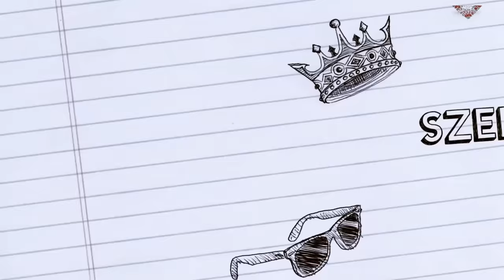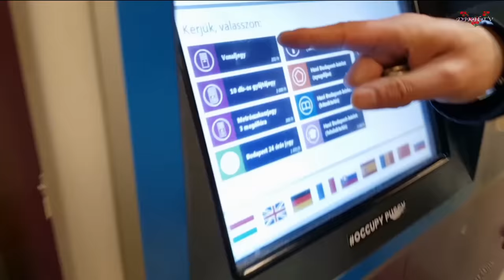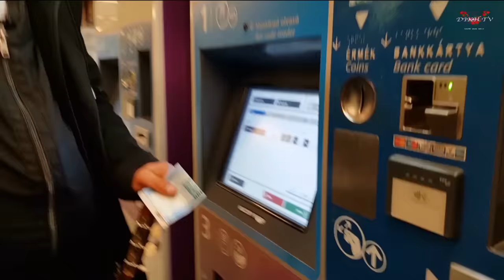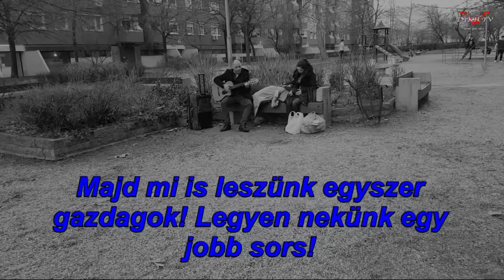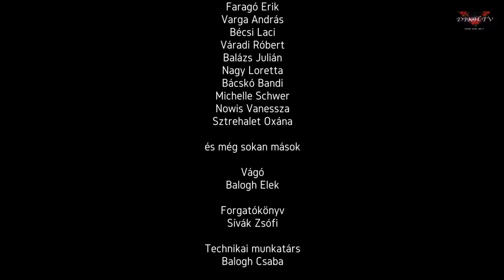MINDEN ÁLMOD - 2.RÉSZ (Roma filmsorozat,Dorina szereplésével)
Dikh Tv saját gyártású 2-hetente jelentkező filmsorozata.